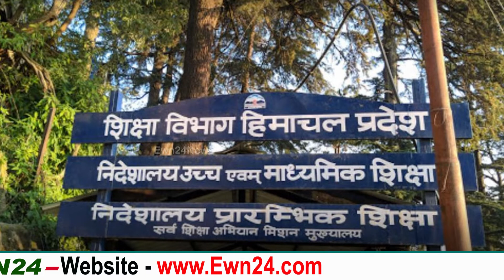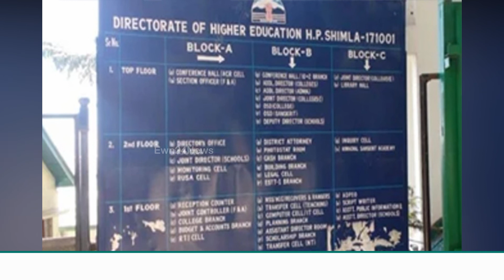हिमाचल : मल्टी टास्क वर्कर भर्ती प्रक्रिया 13 से शुरू, ऐसे करें आवेदन | MTW | Jobs | Himachal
The good news for the unemployed in Himachal Pradesh is that the education department has started the process for multi task worker recruitment in government schools. The Directorate of Elementary Education has issued a letter to all the schools regarding this. Interested candidates can apply on plain paper from 13 to 27 April. Applications can be made at the respective SDM office and Elementary Education Officer office.